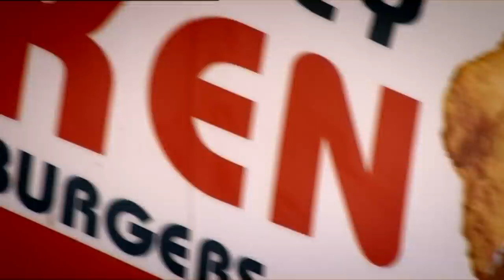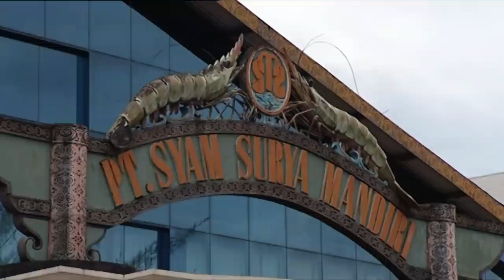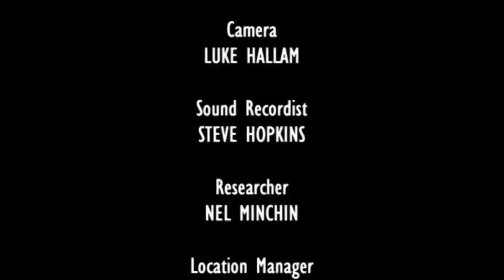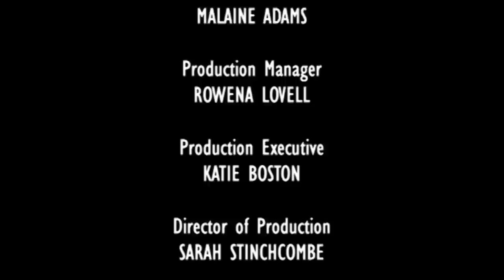Living with Prawn Farmers in a Remote Jungle | Blood, Sweat And Takeaways S1 Ep3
Six young British food consumers go to live and work alongside the workers in Indonesia's prawn industry. They are surprised to find themselves on a farm, not by the sea.
When it comes to food, we are spoilt for choice. From top class restaurants to low cost supermarkets, we take it for granted that we can buy whatever food we want, whenever we want it. But would we feel the same if we knew the human cost of food production?
Six typical young British food consumers go to live and work alongside the millions of people in south east Asia's food production industries. They must catch, harvest and process food products that we eat every day, seeing behind the scenes of the tuna, prawns, rice and chicken industries for the very first time.
They eat, sleep and live with food workers in the poorest regions of Indonesia and Thailand, surviving on the same wages. The average wage for food workers here is around three pounds a day.
The Brits arrive in Kalimantan, Indonesia to live and work alongside the workers in the prawn industry. Their home is a shack in the jungle with no beds, no TV and no running water and dinner is what you can catch. Instead of fishing for prawns in the ocean, the Brits are surprised to find themselves waist deep in mud working on a prawn farm.
For these six young consumers, biting into a prawn mayo sandwich will never be the same again, but the group is given a glimmer of hope with the arrival of a British farmer to join their team.

From Blood, Sweat, and Takeaways (aired 2009)